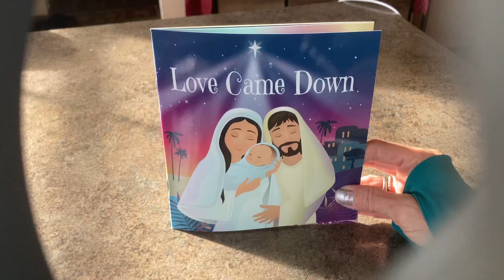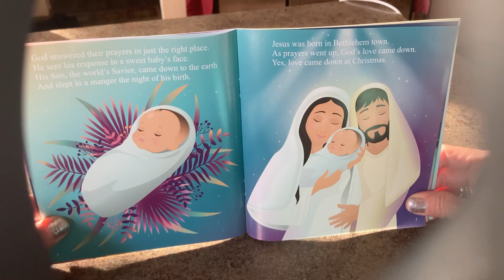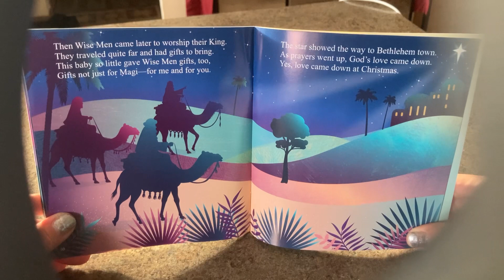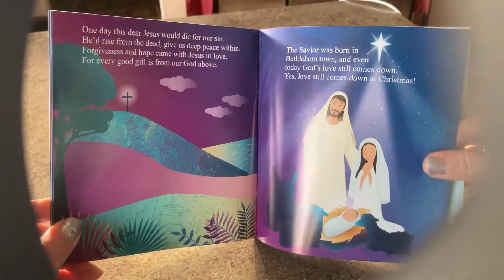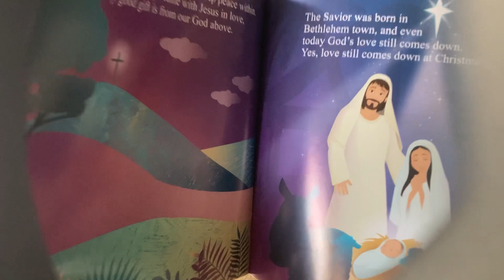Love Came Down by Tim Wesemann and Illustrated by Stacy Venturi-Pickett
Every good gift and every perfect gift is from above—-James 1:17

Let’s thank God together right now for the gift He gave you and I.

Thank you God for sending us a baby named Jesus to teach us about love, and who you are!

Let’s find small ways to share the gift of Jesus:

🎄Send a Christmas card to someone in need

🎄Go out of your way for someone

🎄Give a gift to someone anonymously

🎄Give the gift of your presence to someone

🎄Tell someone about Jesus

🎄Spend time listening to the elderly share their Christmas memories

🌲Pray with someone or for someone